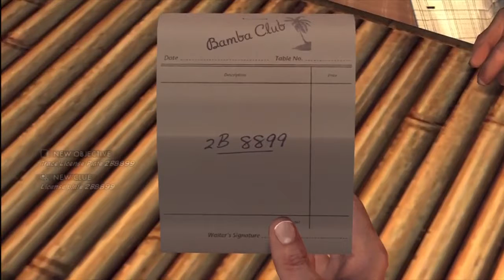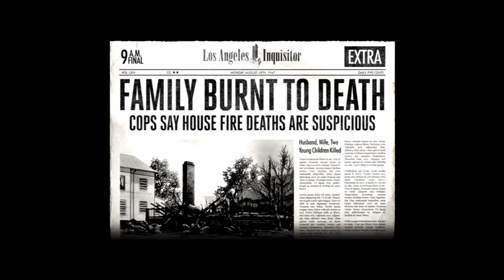14 LA Noire The Red Lipstick Murder Pt2